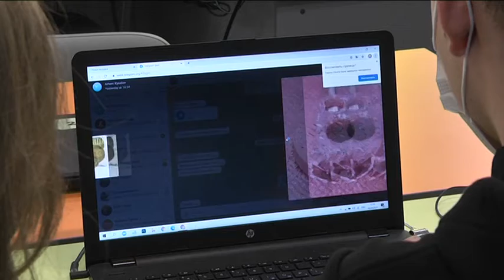Першого у світі робота-тренера створили юні винахідники з Дніпра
15-річні винахідники з Дніпра представлятимуть свою розробку в найпрестижнішому міжнародному змаганні школярів з робототехніки – «The FIRST Robotics Competition» («Зе фьорст роботікс компетішн»). В ньому беруть участь понад 4-х тисяч команд з усього світу, серед яких з України – лише дві. Кожна з них, за умовами конкурсу, має змайструвати робота, що вміє швидко їздити, кидати та збирати м’ячі. Наші юні інженери пішли далі: створили першого у світі робота-тренера для людей з інвалідністю. Він може грати у волейбол, наче реальна людина. Як їм це вдалося – дізнавалися наші журналісти.